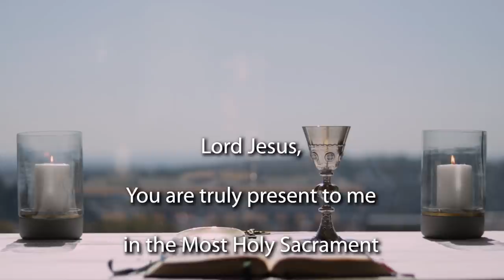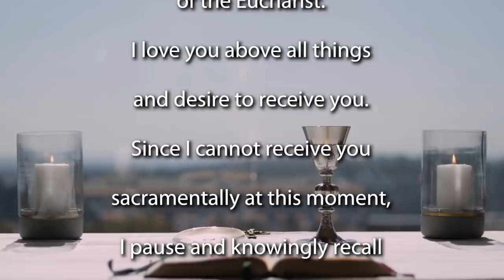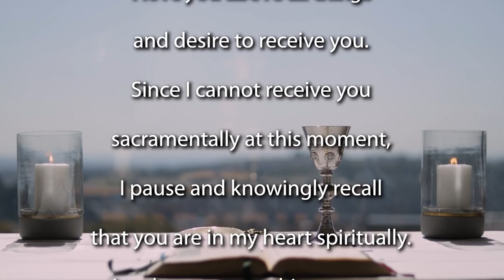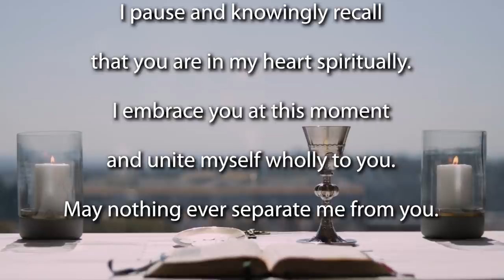Sunday Mass for the Solemnity of Christ the King 2020 - Year A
Join the Jesuit Institute South Africa as they celebrate the Solemnity of Christ the King.

This morning's Mass is celebrated by Fr Russell Pollitt SJ.

              First Reading                   Ezekiel 34:11–12, 15–17
              Second Reading              1 Corinthians 15:20–26, 28
              Gospel Acclamation       Mark 11:9–10

Homily (begins at 10:30)

I want to suggest to you today that this celebration of Christ the King invites us to consider three things. First is transformation. You see God’s love is a powerful force, and we must allow the momentum of that force to transform us. And when we do that others experience our transformation through our willingness to be open to them.

We are not transformed unless others experience through us God’s love, the love of the eternal King whose throne is the cross and whose kingdom welcomes before anyone else, the little ones, the Gospel speaks of, is the only love that can transform. And we’re invited into that love, to be changed by it, transformed by it, so that we in turn can transform the attitudes of our own time.

The second thing that I want to suggest is that this feast of Christ the King invites us to consider how well we are living alternatively. You see, Christ the king invites us to the values of his kingdom. And when we do this we will be surrounded by or inserted amongst the stray, the marginalised, the poor, the little ones. The alternative living of the Gospel compels us to be horrified at things like the thieving of PPE funds from the poor in this country; to be horrified at gender-based violence. The very people who get the seats of honour in Christ the King’s kingdom are the ones that we often are willing to dispose of, the ones who often are those on the margins. Do we choose to insert ourselves among them?

And finally the third invitation is to take stock. As our local and global church, we have come to the end of yet another Liturgical Year. And today’s Solemnity of Christ the King perhaps asks us to take stock by asking simply one question of ourselves: how have I shown love in the past difficult year? It leads us to prepare for the season of Advent when we see the fullness of God’s love revealed in the incarnation, but how have I showed love in the year that has past?

On this last Sunday of the year, the image of Christ the King begs us to give our allegiance to what really matters, to the kingdom where there is no place for ambition or greed or status or power. Christ the King challenges us to be revolutionaries by making the world a more just and peaceful place.

So the feast of Christ the King is not about the powerful church born with Constantine. Christ the King is about our hearts being revolutionised. And so we might ask ourselves today: are our hearts revolutionary enough to claim membership of His Kingdom, of the Kingdom of Christ the King?